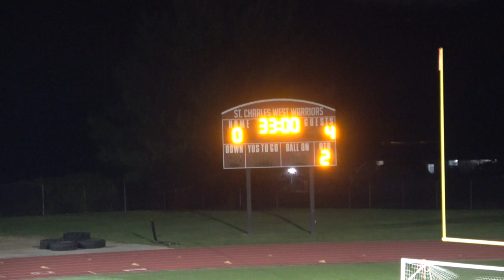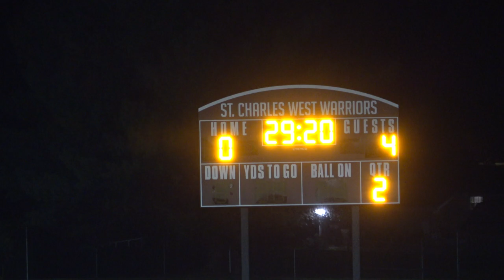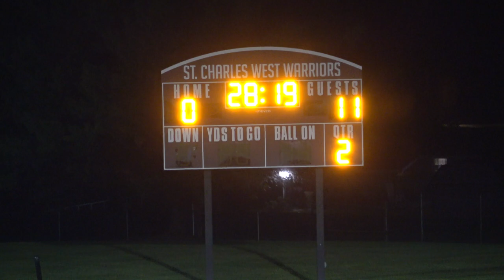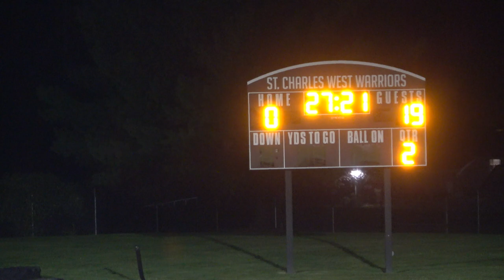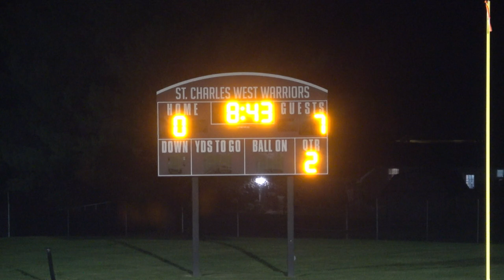FHN Varsity at Saint Charles West - Second Half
0:00 Kickoff
6:47 FHN Goal #25 M Reyes Assist #7 J Engelhard
10:53 FHN Goal #9 JT Grabowski Assist #25 M Reyes
12:10 FHN Goal #7 J Engelhard Assist #17 A Manthey
14:14 FHN Goal #5 J Dittmar Assist #21 L Grygiel
33:00 FHN Goal #6 S Wilson Assist #2 W Voelkerding